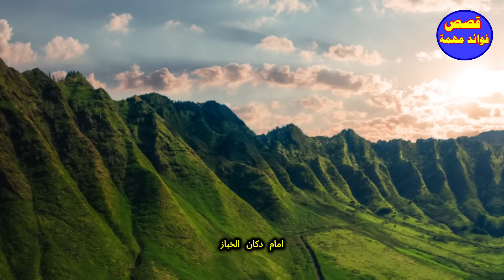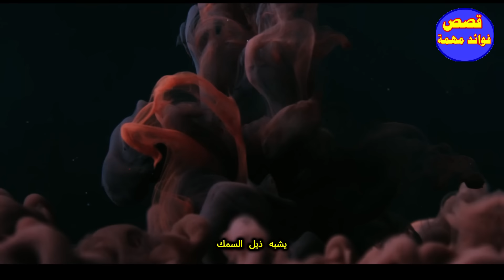قصة الصياد الفقير الذي اصطاد عفريت بحري فاصيح مليونيرا وتزوج بنت الملك. لكن بعد ذلك وقعت المفاجأة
استعد للانغماس في قصة مذهلة تحكي قصة صياد بسيط كان يعيش في فقر شديد، ولكن كل شيء تغير عندما اصطاد عفريتاً غامضاً في أعماق البحر. تنقلب حياته رأسًا على عقب عندما بدأ العفريت في جلب له موجوهرات بحرية نادرة وثمينة. شاهد كيف تحولت حياة هذا الصياد المتواضع إلى حياة الثراء والرفاهية، وكيف واجه التحديات والمصاعب في طريقه نحو النجاح.
ولكن هل كان الثروة وحدها كافية؟ اكتشف كيف جاءت فرصة الزواج بابنة الملك لتغير مجرى حياته بالكامل، وكيف تحدى الصياد الفقير التحديات الجديدة التي واجهته بعد أن أصبح جزءًا من عائلة حاكمة.

قصة الصياد الفقير الذي يعمل من اجل اطعام زوجته وابنائه العشرة فماتت زوجته تركت له ابنائه لا معيل لهم فتركهم عند اختهم الكبرى وهم جياع وذهب ليصطاد السمك لكنه لم يصطد شيء وهكذا لايام وفي يوم تعب فيه جدا وجد في شبكته شيء يشبه الانسان فامسكه فاكتشف انه عفريت بحري فكان ياتي له بكنوز البحر فاصبح غنيا ولما سمع به الملك زوجه ابنته